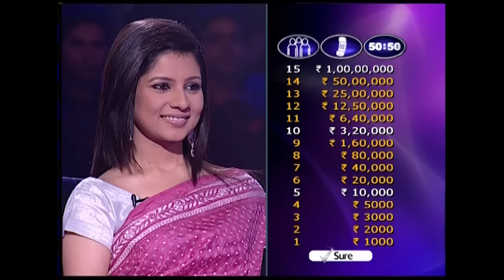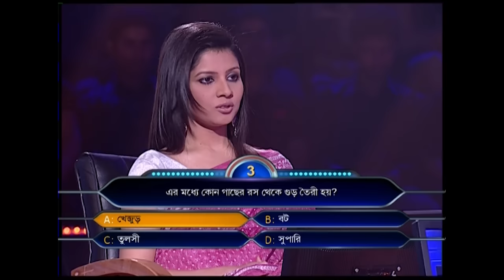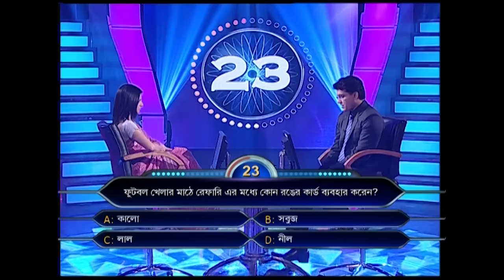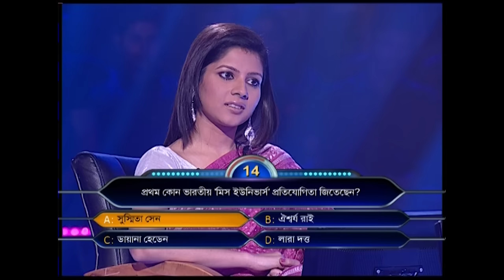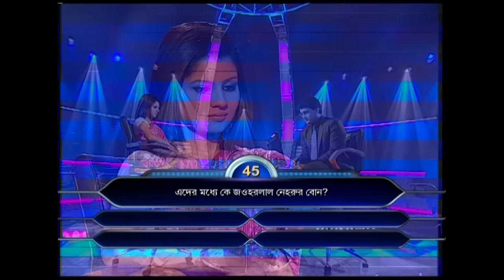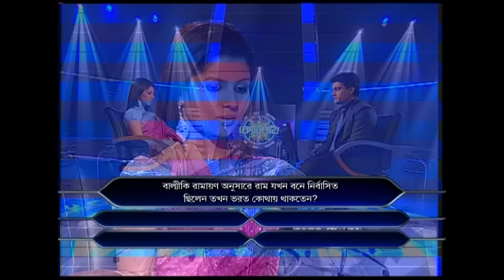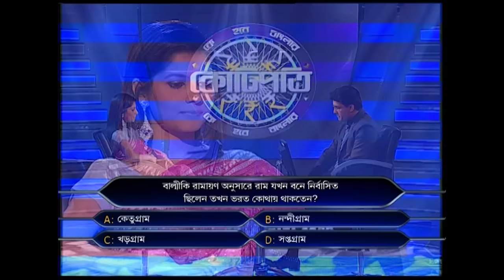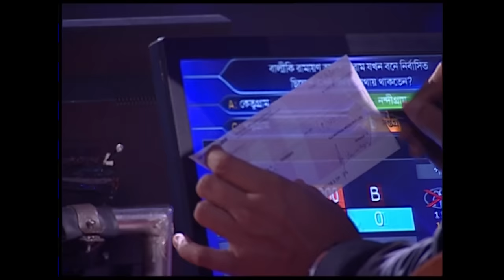Lifeline ki Payel Sarkar ke thik uttor dite parlo? | KBC Bangla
Dekhun bangla cinema'r jonopriyo nayika Payel Sarkar koto taka'r puroshkaar jite nite parlen.